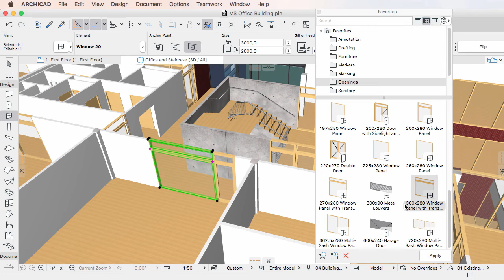Applying Favorites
This video clip provides a description of how to apply Favorites in ARCHICAD 20.